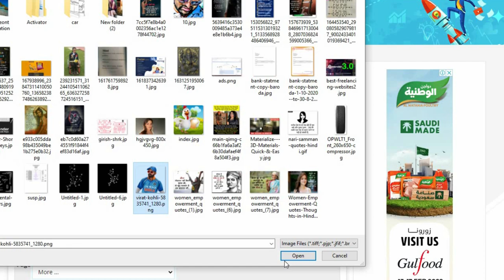Free JPG to PDF Converter Tool | jpg to pdf converter offline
Youtube Backlinks Generator Free JPG to PDF Converter Tool | jpg to pdf converter free | jpg to pdf converter offline | jpg pdf
Why do you need to use a JPG to PDF converter? Conversion from PNG to JPG is a breeze. To convert a JPG to a PDF, all you need to do is choose the JPG file and click "Download PDF." An online converter is available. It's all done using your preferred web browser. No further software is required. Management of images Let me check out the JPG I've just posted. They need to be rearranged. Take them out. PDFs of the highest quality The quality of your JPG is preserved in your PDF. If that is what you want, I will gladly oblige. An unlimited JPG storage capacity is available.

Yes, however, it isn't the correct PDF. Retry
You have the option to experiment with different settings and retry those that didn't work out so well.

Your JPEG was processed quickly.

PDF conversion of your photographs is urgently needed. A simple one-click conversion is all you need.

Secure

It's impossible for anybody to snoop on your photographs since they're sent through HTTPS. A few hours later, we erase your JPG and PDF from our servers.

You may relax knowing that the JPG and PDF you converted are secure.

In order to protect your privacy, your JPG images and converted PDF documents are deleted after a few hours.

Watermark-free

In the PDF created from your JPG images, you will only find JPG images. That's what we said.

In this case, you may create a personalized PDF

Format, margins, and page orientation may all be customized in PDF.

Because free things are better.

In addition to Adobe Acrobat, there are third-party

to JPEG from PDF

Have a PDF document and need photos in the form of JPGs? You'll need a PDF to JPG converter to do this.

Turn a PDF into a portrait

Your PDF is flipped on its side. You got this. In only a few seconds, you can flip a PDF.

Conversion from JPG to PDF: The Untold Story
In terms of printing, JPGs are less suitable than PDFs.
JPG is the format of choice for digital photographs. Most cellphones generate this. In addition, JPG is the default file format for the majority of image-centric services and applications. A image gallery app, for example, already has this feature built-in.

Printing, on the other hand, is where JPG typically falls short. It's only natural to print photographs. After all, it was their only means of subsistence for many years.

Clicking a button is all it takes to have a picture printed on paper. A lot of times it doesn't work out that way. Images don't always work well with the tangible medium. Either they are excessively huge or excessively little. And each time you try, you use up valuable ink...

This is where the PDF format shines. "PDF" stands for print-ready, after all. Because of this, you may find it simpler and less expensive to convert your JPGs to PDF first. After that, you'll be able to confidently submit it to the printer.

For this job, Convert-JPEG-to-PDF.net is an excellent choice. To create a PDF document, all you need to do is submit all of your JPG files at once.

A PDF is more user-friendly than a slew of JPGs.
You, too, must have a plethora of images at your disposal. Occasionally, you'll share some of them with the world. There are a slew of options open to you.

Sending them over email may be an option as a workaround. Sending photographs as email attachments is simple thanks to the JPG format.

For those who need to transmit several photos, this might be a nuisance. Unfortunately, the picture display on many smartphones and email programs isn't so great. It's a pain for some receivers to open them one at a time.

Here, PDF comes in helpful. The multi-page format allows you to include as many JPGs as you want. All that's required is a single document including them all.

Convert-JPG-to-PDF.net accomplishes just that. It creates a single PDF document from a collection of JPG photos.